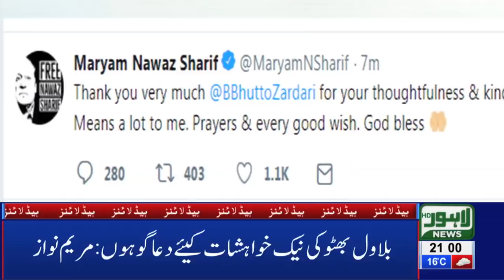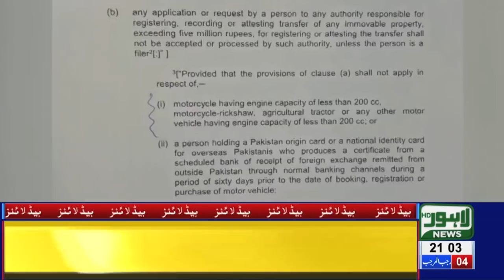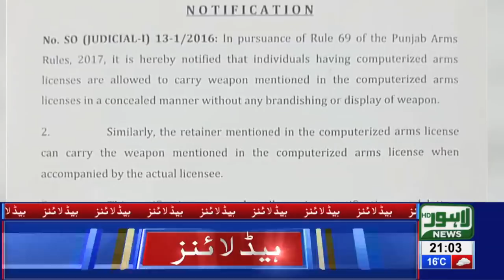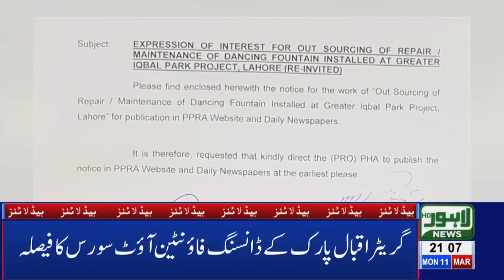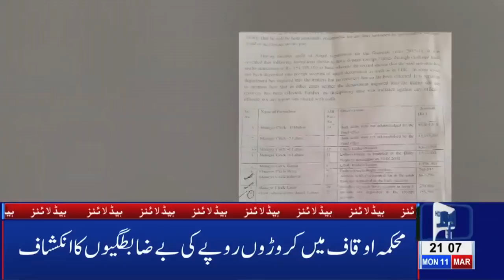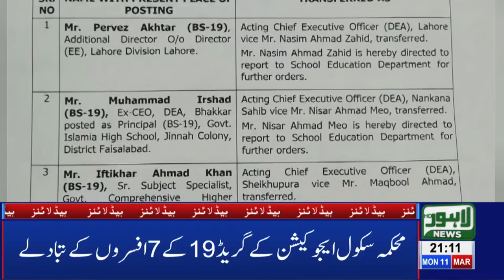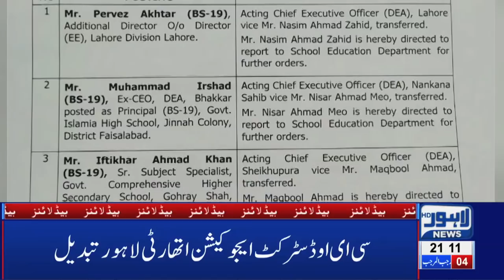09 PM Headlines Lahore News HD – 11th March 2019